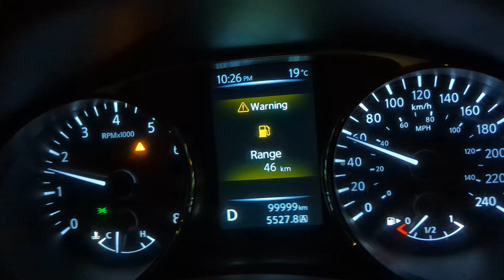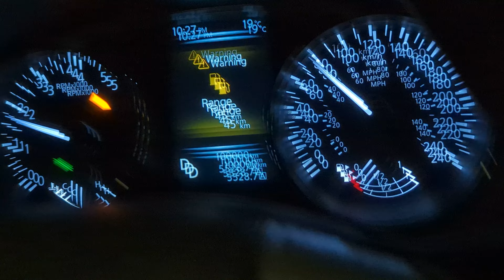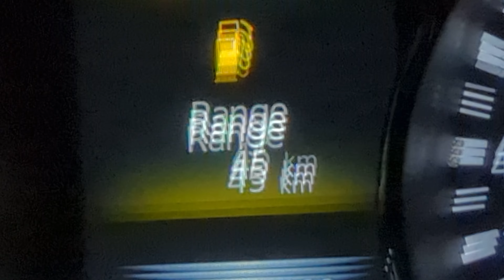2016 Nissan Rogue just turn 100,000 KMs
what a historical moment